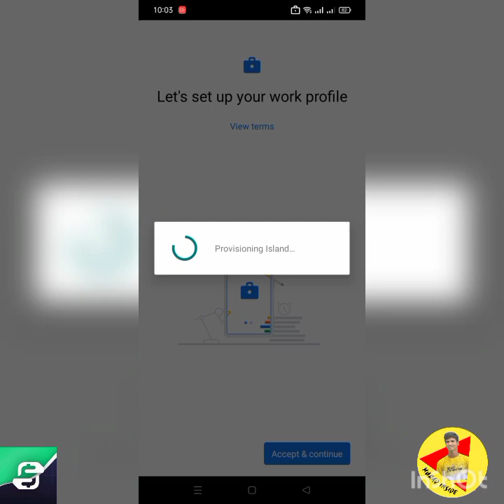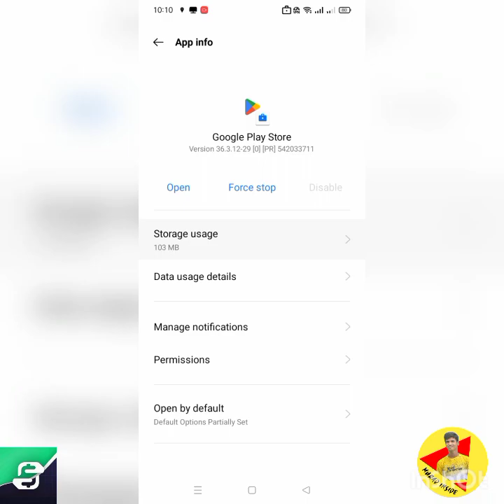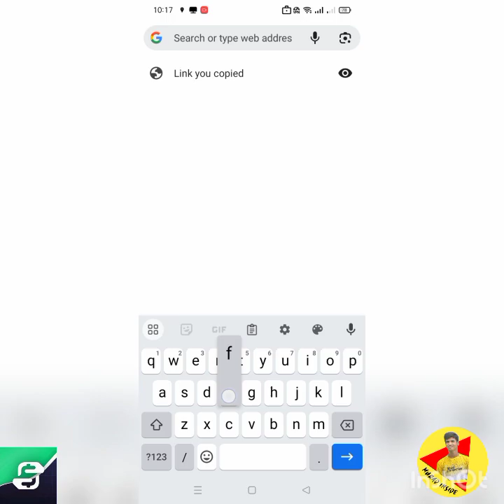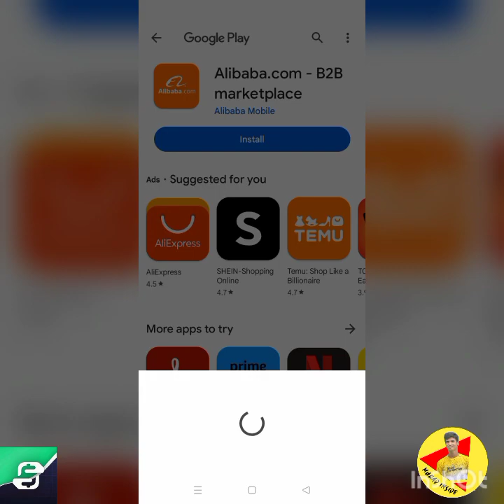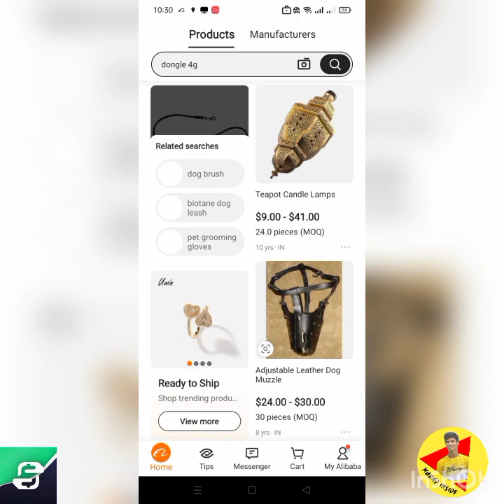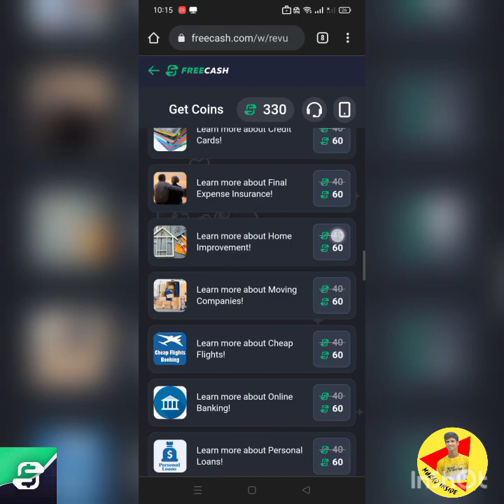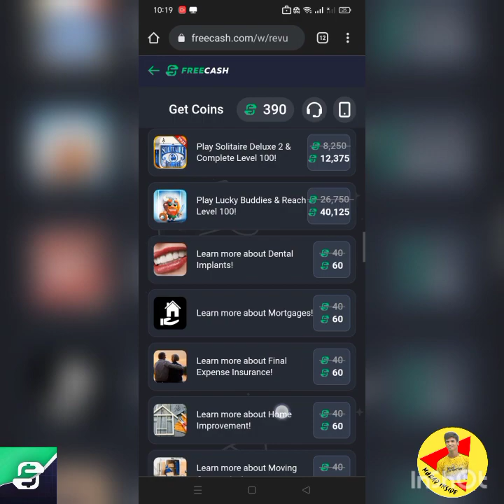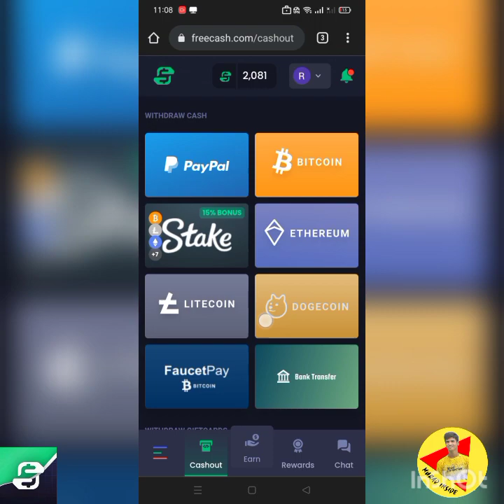Freecash প্রতিদিন ইনকাম 5$ (500৳) যেভাবে কাজ করবেন Online Income on Freecash - Freecash Offer A To Z